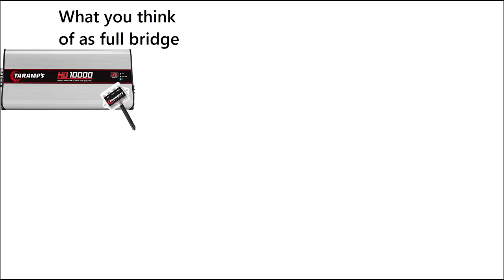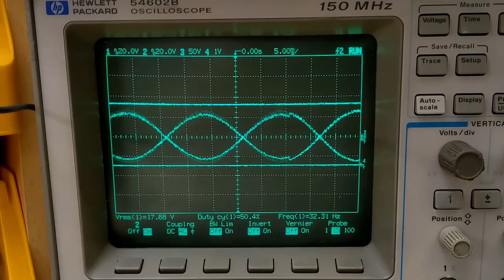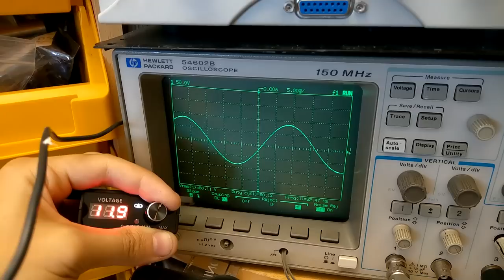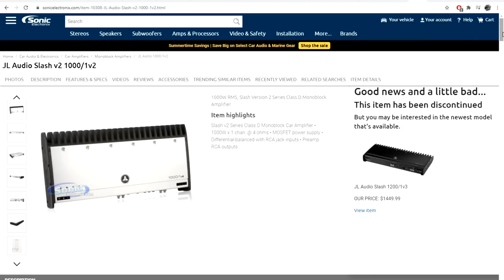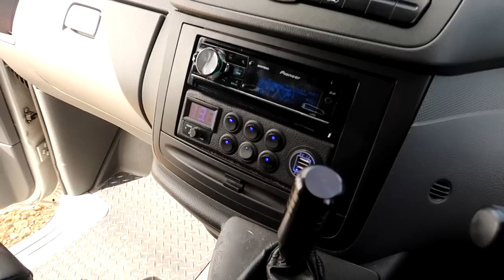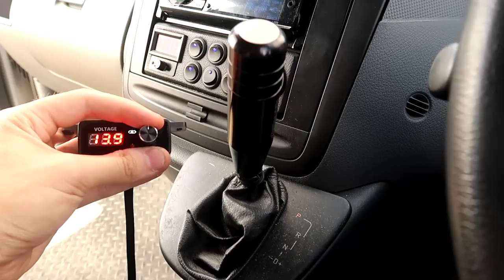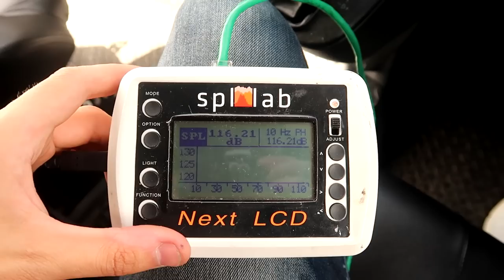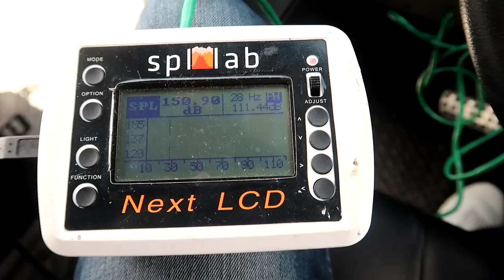Are the new DD Audio M series amps any good? Circuit overview & demos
Why are video descriptions still a thing?? Watch it and find out what it's about! 😂 literally no idea what to put here these days. Maybe some buzzwords for the ole' Algo.
Digital designs amplifier, bass, subwoofer goes boom, wow such dBs, many watts, circuit design, amp dyno, cheeseburger